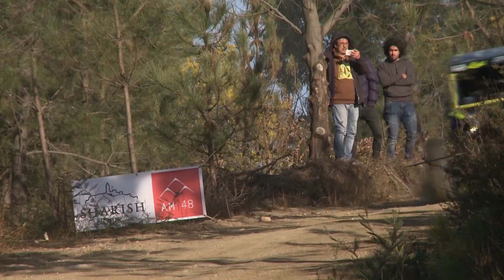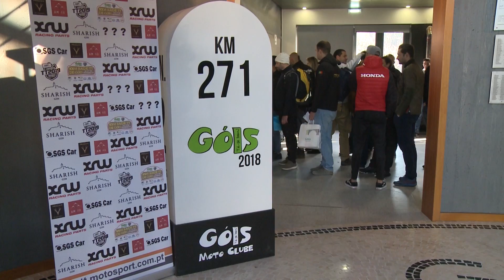26º Raid Paraíso TT de Góis (Reportagem TV)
Salvador Vargas em KTM nas duas rodas, Arnaldo Martins de Suzuki entre os Quad e a dupla Vítor Santos/Gregório Pereira em Can-Am da competição SSV foram os grandes vencedores do 26º Raid Paraíso TT de Góis a prova de abertura do CNTT justamente considerado o melhor campeonato de todo-o-terreno da Europa

Nas motos Salvador Vargas venceu depois de ter sido o mais rápido no prólogo, mas ter sido superado na PEC 2 por Daniel Jordão. O piloto KTM da KTM venceria, contudo, o derradeiro troço depois de resolvido o problema com as musses do pneu traseiro que prejudicaram a sua prestação na PEC 2. Salvador Vargas gastou 3h 21m02s a percorrer as três PEC que totalizavam um pouco mais que 200 quilómetros, menos 1m22s que o segundo classificado Daniel Jordão em Yamaha.
ENT
O piloto da Franco Sport teve duas quedas no derradeiro troço quando se preocupava em segurar a vantagem que o poderia ter levado à vitória. No 3º lugar terminou Bernardo Megre em Husqvarna. Estes três pilotos venceram respetivamente as Classes TT3, TT2 e TT1. Salvador Vargas, Armindo Neves (SWM) e Diogo Pais (Yamaha) venceram respetivamente as Classe Junior, Veteranos e Promoção.

Arnaldo Martins foi o vencedor entre os Quad pese uma queda nos derradeiros quilómetros de prova que deixou o Campeão Nacional e Campeão do Mundo de Bajas bastante combalido.
ENT
O piloto da Suzuki gastou menos 1m15s que um regressado Luis Engeitado que aos comandos de uma Yamaha representa a Franco Sport. 3º lugar para o piloto local Luis Pimenta em Suzuki. O vice-campeão nacional Filipe Martins venceu a derradeira PEC mas o atraso na PEC2 não lhe permitiu ir além do 4º lugar.

Na supercompetitiva competição SSV impôs-se neste 26º Raid Paraíso TT de Góis o piloto da The Racing Factory Speedfreak, Vitor Santos que já por diversas vezes vencera em Góis enquanto piloto de Quad.
ENT
Atrás de Vitor Santos que foi acompanhado por Gregório Pereira, ocuparam os lugares de pódio os dois pilotos da equipa SGS Car Racing João Dias e Pedro Carvalho (com André Guerreiro) que terminaram respetivamente a 15 e 45s.

João Dias que estreava Emanuel Morais a seu lado ocupava à partida para a derradeira especial a liderança com uma vantagem de 1m27s sobre Vítor Santos. Os três primeiros classificados todos em Can-Am foram-no também da Classe Open do respetivo Troféu. João Monteiro (com Manuel Pereira) em 4º Lugar venceu a Classe Stock do Troféu Can-Am. A dupla José e Pedro Manescas em Yamaha venceu a Classe SSV T2, enquanto David Gomes venceu o Troféu Polaris RZR. As classes Júnior, Veteranos e Promoção foram ganhas respetivamente por Gonçalo Guerreiro, Vítor Santos em Can-Am e o estreante Nuno Gameiro em Yamaha.

O campeonato regressa a 23 e 24 de Março com a Baja TT do Pinhal